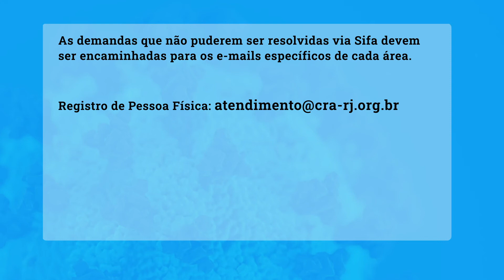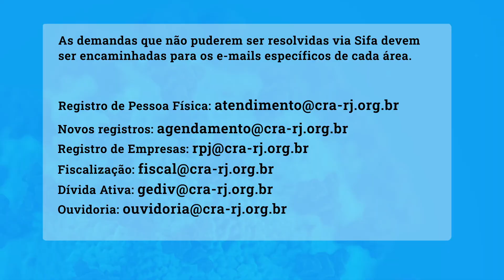Atendimento do CRA-RJ durante a quarentena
O Conselho Regional de Administração do Rio de Janeiro suspendeu os atendimentos presenciais na sede do CRA-RJ, na Tijuca e nas casas do Administrador. Mas as demandas permanecem sendo recebidas por meio do Sistema Integrado de Fiscalização e Autoatendimento.
Confira!